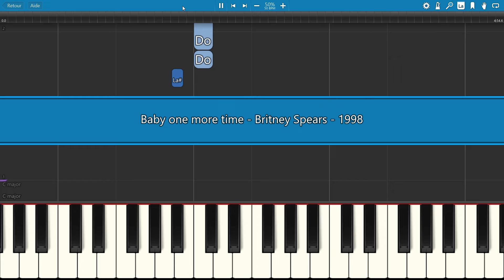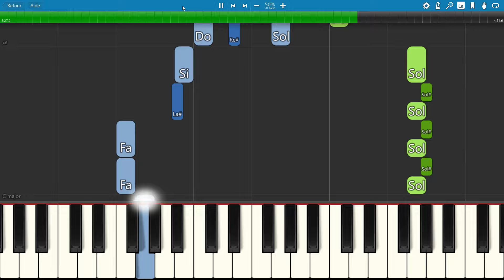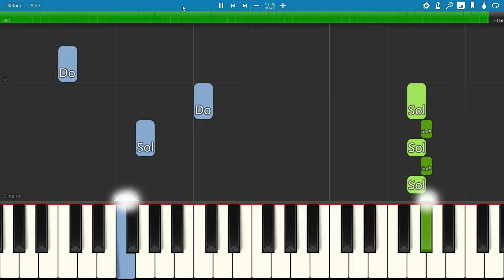SLOW piano tutorial "BABY ONE MORE TIME" Britney Spears, Jack Black, free sheet music (pdf)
"Baby One More Time" is the debut single by American singer Britney Spears from her debut studio album of the same title (1999). A rock cover of the song by Tenacious D is featured in the end credits of the 2024 animated film Kung Fu Panda 4, which stars Jack Black in the titular role of Po.